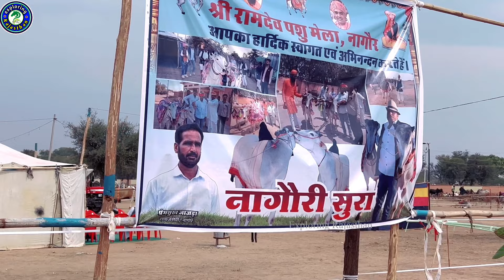इसबार नागौर_मेले में कुछ होगा अलग बैल ख़रीदने से पहले पहचाने असली नागौरी बैल को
🙏🏻 आप हमें यहां भी फॉलो कर सकते हैं

👉🏻 फेसबुक पेज
👉🏻 टि्वटर अकाउंट
 Horse Photography And Video Shooting  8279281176